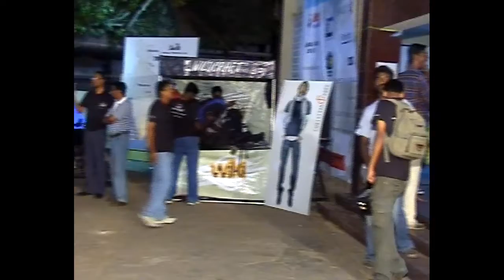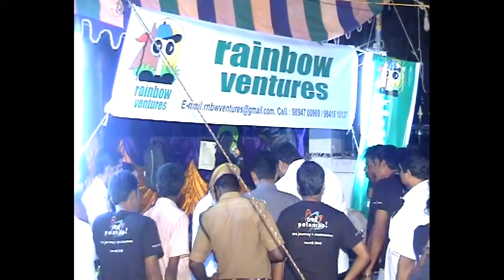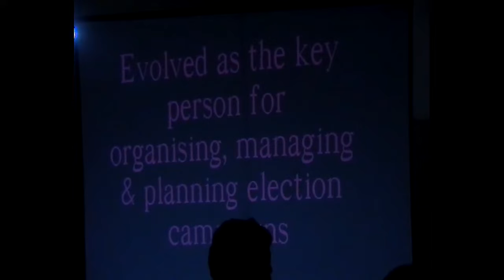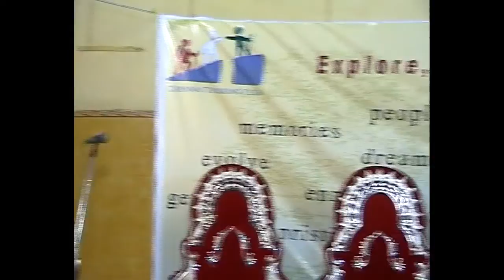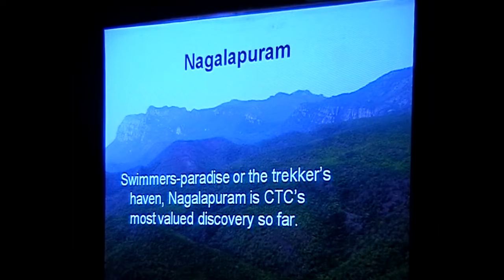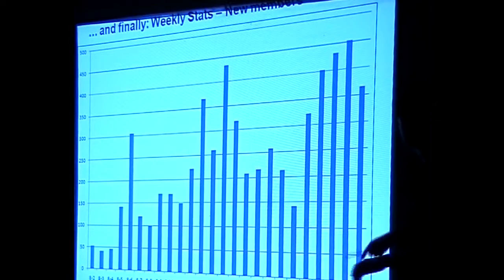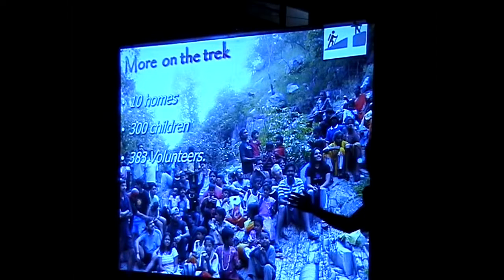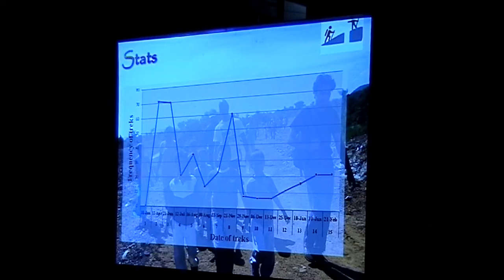CHENNAI TREKKING CLUB - 2nd Anniversary TREK POLAMAA, March 2010 [Part-2]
To Celebrate the 2nd Anniversary of Chennai Trekking Club, we decided to name the event 'Trek Polamaa" and held it in Anna Nagar west Public Function Hall on March 2010.